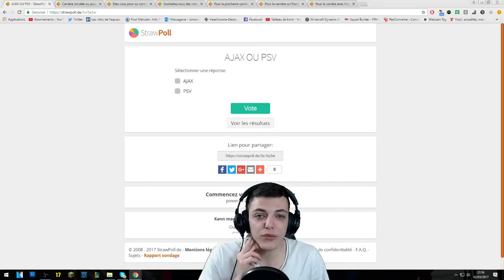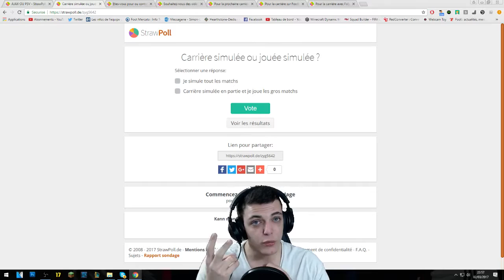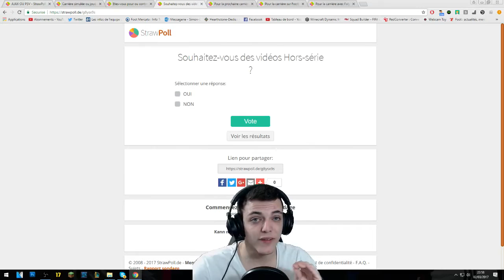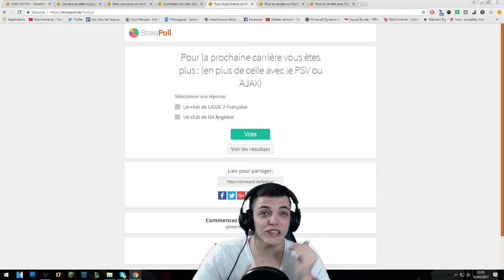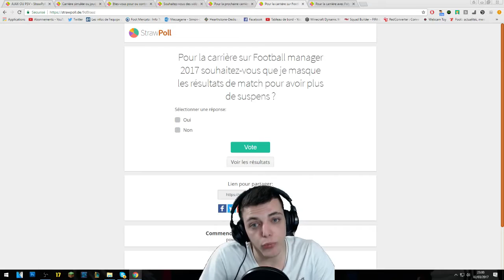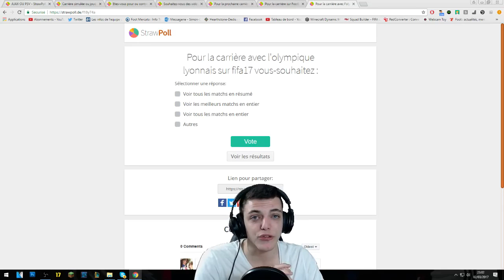PSV OU AJAX ? + SONDAGES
»Les différents sondages !

Pour la prochaine carrière vous êtes plus : (en plus de celle avec le PSV ou AJAX)

Pour la carrière sur Football manager 2017 souhaitez-vous que je masque les résultats de match pour avoir plus de suspens ?